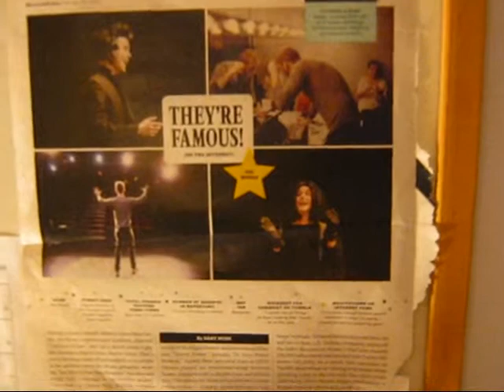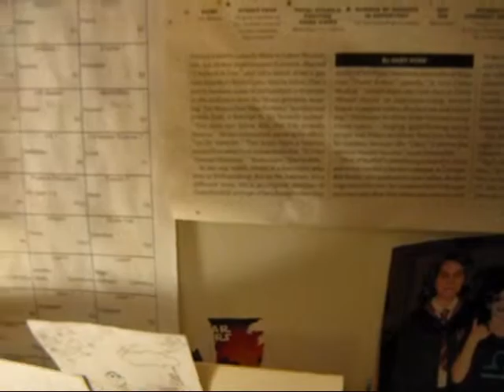On Sherlock and Avengers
Julia expresses extreme excitement about things.  That's all, really.